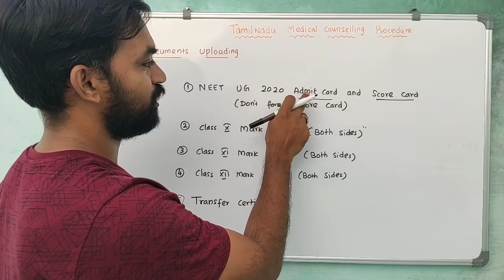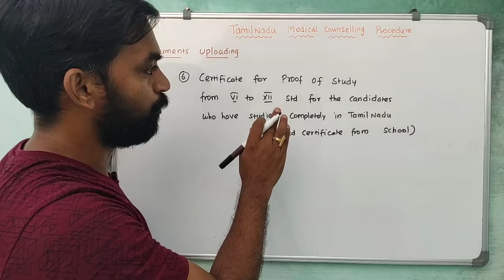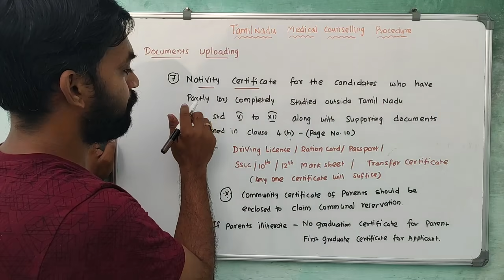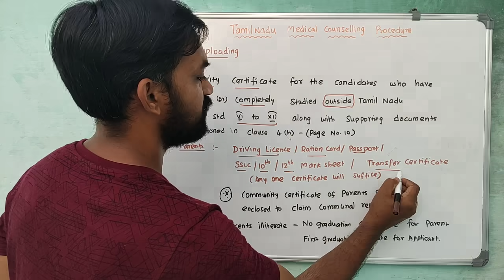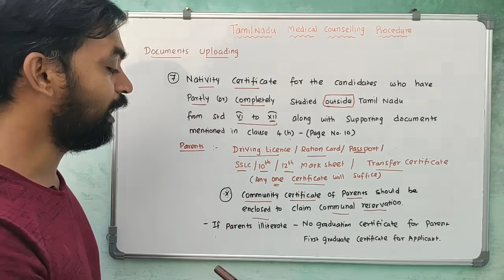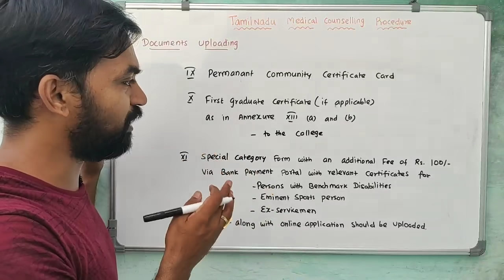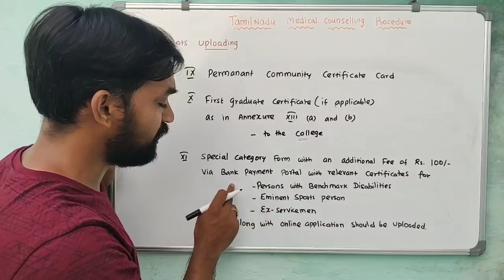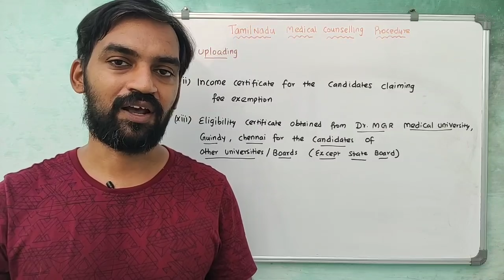Uploading Documents | Tamil Nadu Medical Counselling procedure | Part 4 | NEET Latest